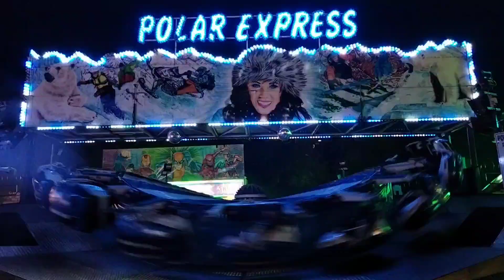Polar Express Baron Hart (Reverchon) Matterhorn offride. Knutsford fair 2022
Lovely lighting on this superb Reverchon Matterhorn.
I didn't go on it here but I strongly recommend you seek this out and get on it.
This was filmed at Knutsford Royal May Day fair,John Collins funfairs.2022.